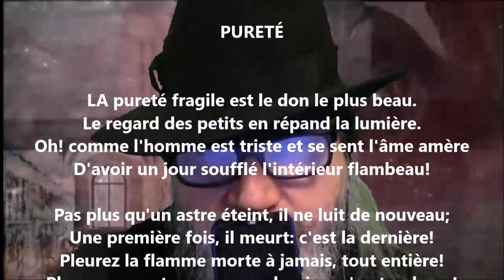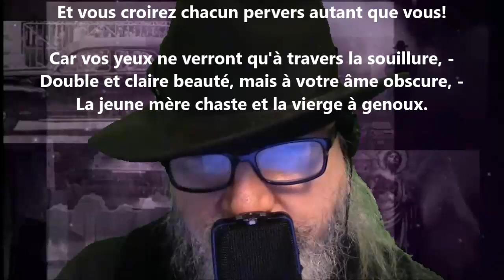Pureté - Albert Lozeau lu par Yvon Jean